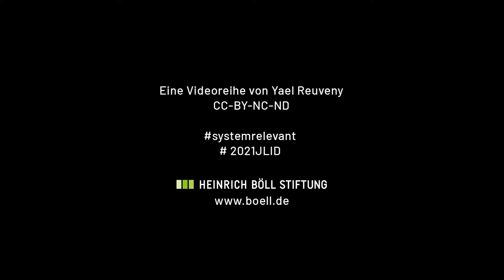systemrelevant – Ein Beitrag zu jüdischem Leben in Deutschland (Miniserie von Yael Reuveny)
Die Filmemacherin Yael Reuveny fragt seit vielen Jahren nach dem Alltag, den Lebenswegen und den Überzeugungen von Jüdinnen und Juden in der Bundesrepublik. Sie porträtiert die Vielfalt jüdischen Lebens. In ihrer gemeinsam mit der Heinrich-Böll-Stiftung entwickelten neuen Miniserie systemrelevant stehen Jüdinnen und Juden im Zentrum, die in Berufen der Daseinsvorsorge und der öffentlichen Infrastruktur arbeiten. In Kitas und Schulen, Krankenhäusern und Impfzentren, bei der Bahn, der Polizei und der Bundeswehr. Wie blicken sie auf Deutschland? Wie haben sie die Pandemie erlebt? Empfinden sie sich selbst als „systemrelevant“? Und was soll das überhaupt heißen?

Wir laden Sie herzlich zur Erstaufführung (Online), am 16. November 2021, von 19.00 bis 21.00 Uhr, ein.

Anmeldung bis 11. November über

Credits:
Regie - Yael Reuveny
Kamera - Yannick Bonica
Ton - Na'ama Landau
Schnitt - Jonas Dahl